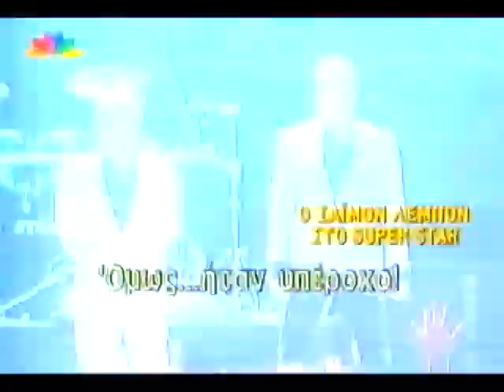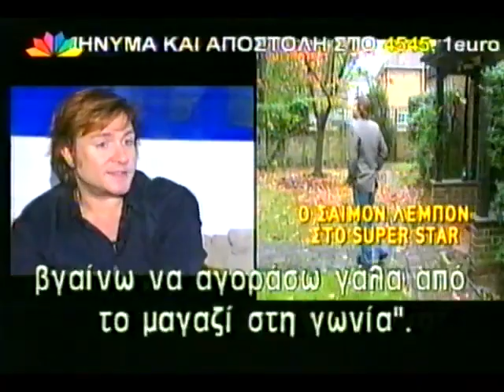[Interview] Simon Le Bon - Star channel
Greece, 2005